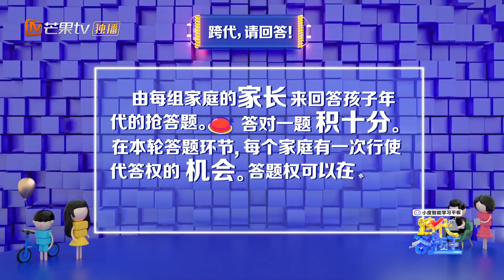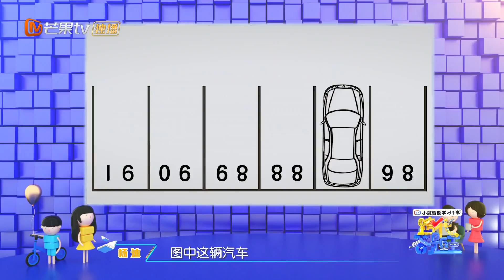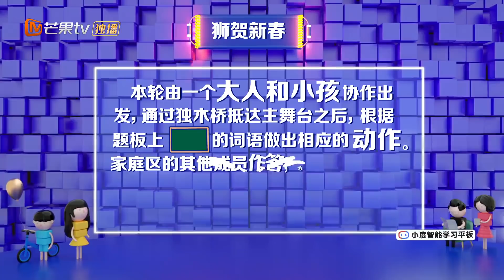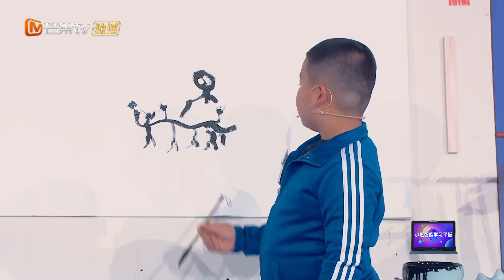《跨代答题王》第1期 完整版：杨迪蔡明担任出题官 开启新春趣味答题 Family Quiz King EP1丨MangoTV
下载芒果TV国际APP 或【加入会员】 ，更多爆款内容第一时间抢先看，精彩配音、多语言字幕等你来pick！PC用户可登陆芒果TV国际官网 ，《跨代答题王》每周二更新！

【节目简介】《跨代答题王》是一档代际互动答题类棚综，每期三组家庭参与和两个年代的流行记忆有关的答题，旨在通过全家人共同参与这场家庭答题秀，革新代际沟通新形式，回溯文化记忆，唤起不同年代、不同层次观众的情感共鸣和文化认同。节目既不失趣味性的外衣，又具备了输出正向价值观和文化认同感的教育内核。